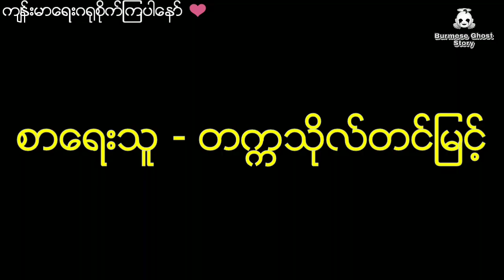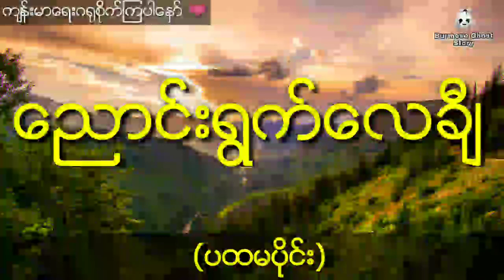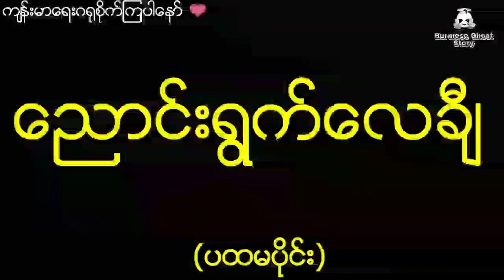ရမ္မက်စိတ်ကြောင့် အကိုဖြစ်သူရဲ့မိန်းမကိုလုပ်ကြံမိတဲ့ ညီဖြစ်သူရဲ့အဖြစ် (ပထမပိုင်း) တက္ကသိုလ်တင်မြင့်